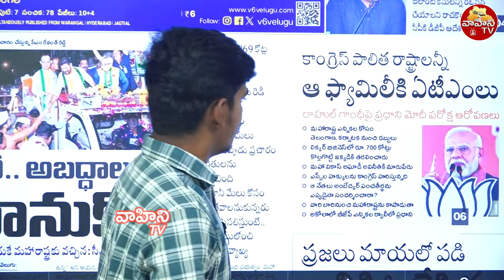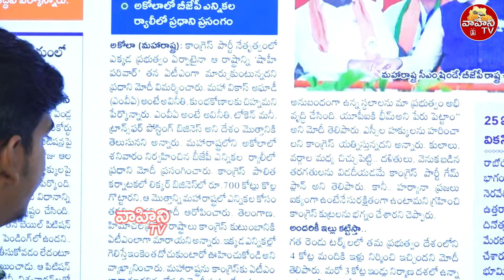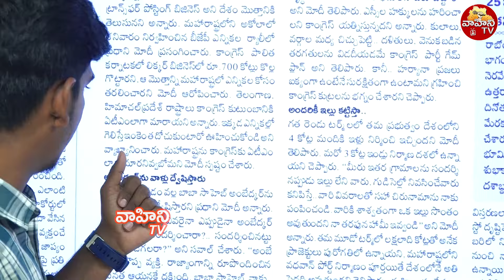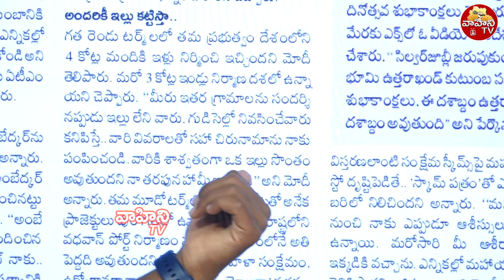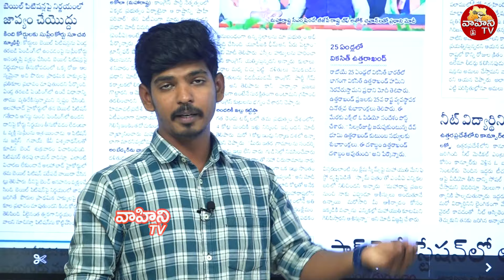చెప్పడం కాదు మోడీగారు చేసి చూపించండి..| Journalist Rana On PM Modi Ruling | Congress | Vahini Tv